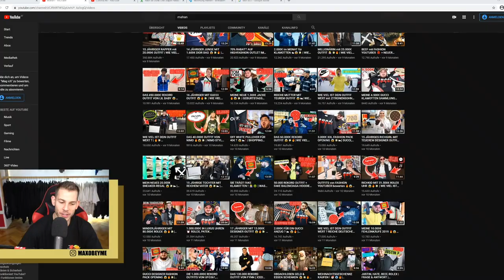SIE TRÄGT NUR JUNGS KLAMOTTEN **cringe flex**